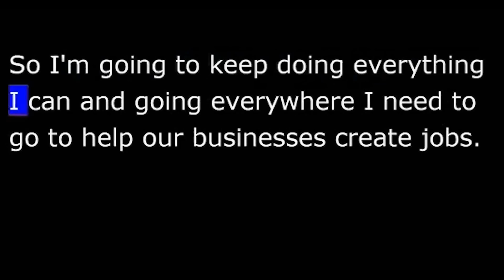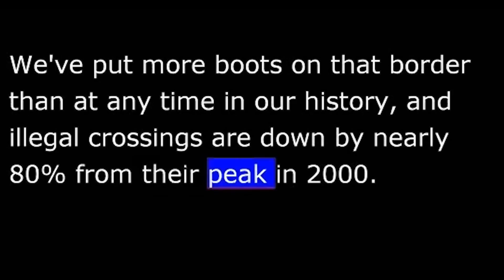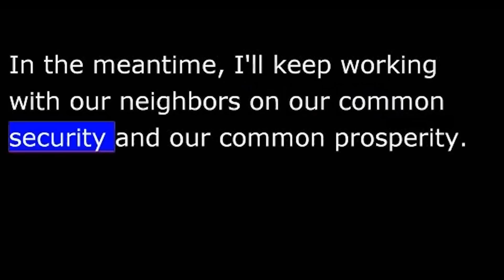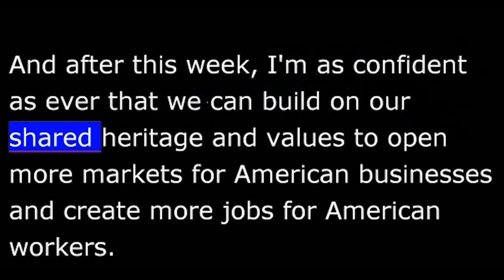President Obama May 4th, 2013 - Weekly Address - 20130504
Office of the Press Secretary
WEEKLY ADDRESS: Fixing our Immigration System and Expanding Trade in Latin America
WASHINGTON, DC—In his weekly address, President Obama spoke to the American people from Mexico City, Mexico about the incredible opportunities to create middle-class jobs in America by deepening our economic ties and expanding trade in Latin America.  He also discussed a recent Senate bill that takes commonsense steps to fix our broken immigration system, like strengthening security on our border with Mexico, providing a pathway to earned citizenship, and modernizing our legal immigration system to attract highly skilled workers to our shores, which helps create jobs and grow the economy.  The President will continue to work with our neighbors on our common security and common prosperity, so that we fix our broken immigration system, open more markets for American businesses, and create middle-class jobs for American workers.
The audio of the address and video of the address will be available at 6:00 a.m. ET, Saturday, May 4, 2013.
Weekly Address
Hi, everybody.  Today, I'm speaking to you from the road -- a trip to Mexico and Costa Rica.

I'm here because Latin America represents an incredible opportunity for the United States, especially when it comes to my top priority as President: creating good, middle-class jobs.
On Friday, we learned that our businesses created another 176,000 jobs last month.  That's 2.2 million new jobs over the past year, and 6.8 million new jobs over the past 38 months.
But as I've said before, I won't be satisfied until everyone who wants a job can find one. So I'm going to keep doing everything I can and going everywhere I need to go to help our businesses create jobs.
Now, one of the best ways to grow our economy is to sell more goods and services Made in America to the rest of the world.  That includes our neighbors to the south.
Right now, over 40 percent of our exports go to the Americas.  And those exports are growing faster than our trade with the rest of the world.  That's why I visited Latin America this week -- to work with leaders to deepen our economic ties and expand trade between our nations.
In Mexico, I also talked about immigration reform, because that's an important issue that affects both our countries.
The truth is, right now, our border with Mexico is more secure than it's been in years.  We've put more boots on that border than at any time in our history, and illegal crossings are down by nearly 80 percent from their peak in 2000.  But we've got more to do -- not just to secure the border but to fix an immigration system that is badly broken.
In recent weeks, we've seen a commonsense immigration reform bill introduced in the Senate.  This bill is a compromise, which means that nobody got everything they wanted -- including me.  But it's largely consistent with the principles I've laid out from the beginning.
It would continue to strengthen security at our borders and hold employers more accountable if they knowingly hire undocumented workers.
It would provide a pathway to earned citizenship for the 11 million individuals who are already in this country illegally.
And it would modernize our legal immigration system so that we're able to reunite families and attract the highly-skilled entrepreneurs and engineers who will help create good paying jobs and grow our economy.
These are all commonsense steps that the majority of Americans support.  So there's no reason that immigration reform can't become a reality this year.
In the meantime, I'll keep working with our neighbors on our common security and our common prosperity.  Millions of Americans earn a living right now because of the trade between our nations.  And after this week, I'm as confident as ever that we can build on our shared heritage and values to open more markets for American businesses and create more jobs for American workers.